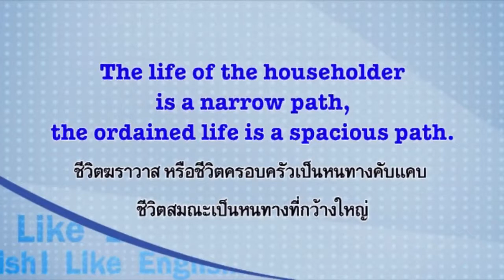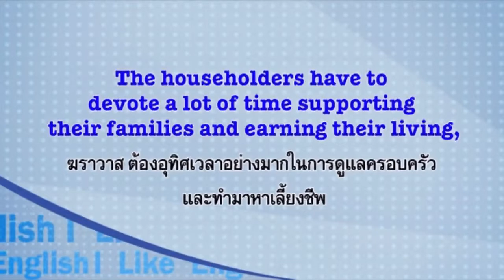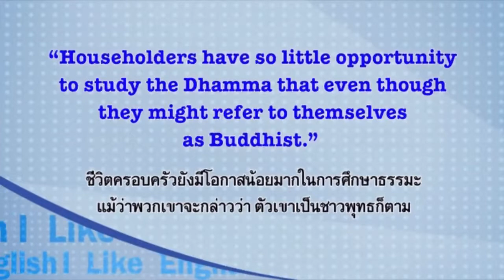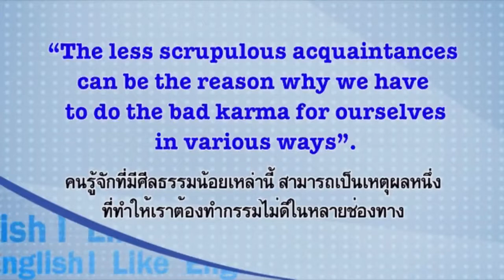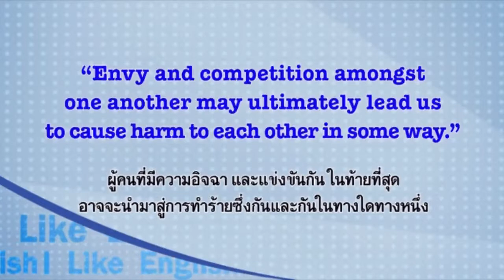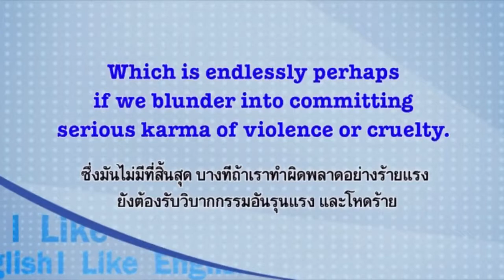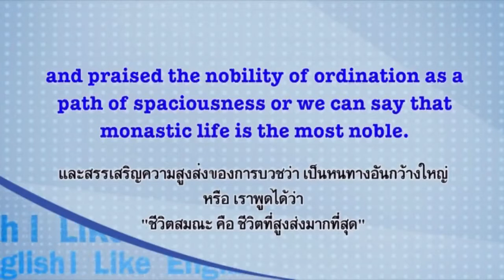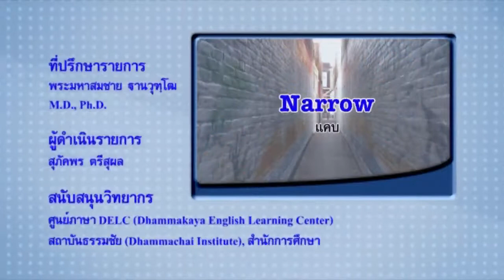I Like English ตอน Monastic Life is the Most Noble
I Like English ตอน Monastic Life is the Most Noble ชีวิตสมณะคือชีวิตที่สูงส่ง โดย Aj.Shon Pistoll